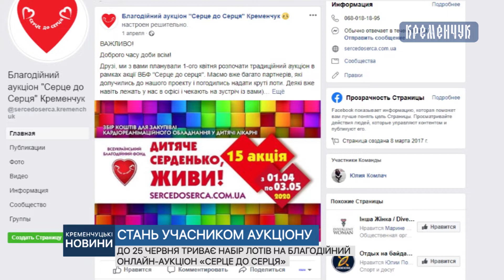До 25 червня триває набір лотів на благодійний онлайн-аукціон «Серце до серця»